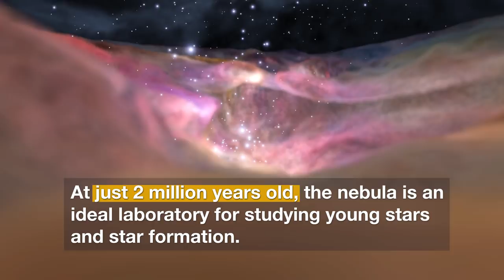Hubblecast 106 Light: Flying through the Orion Nebula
This visualisation takes the viewer on a breathtaking flight through the Orion Nebula, a nearby star-forming region. The video has been produced using scientific imagery and data from the NASA/ESA Hubble Space Telescope.

As the camera flies into the nebula, the viewer sweeps past newborn stars, smouldering clouds heated by intense radiation, and tadpole-shaped gaseous envelopes surrounding protoplanetary disks. A glowing gaseous landscape is revealed, that has been illuminated and carved by the high-energy radiation and strong stellar winds from the massive hot stars in the central cluster.

Credit:
Directed by: Mathias Jäger
Visual design and editing: Nico Bartmann
Written by: Nicole Shearer
Footage: NASA, ESA, and F. Summers, G. Bacon, Z. Levay, J. DePasquale, L. Hustak, L. Frattare, M. Robberto (STScI), R. Hurt (Caltech/IPAC), R. Gendler
Web and technical support: Mathias André and Raquel Yumi Shida
Executive producer: Lars Lindberg Christensen